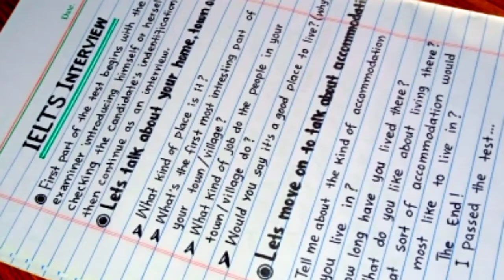IELTS interview || IELTS introduction || IELTS interview questions and answers || Writing skills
⚫Asalam o Alaikum dear friends!
                          Today I am going to teach you that how to improve your writing in easy and simple way for beginner students specially. As you know that writing is one of the best step for every students, as you can say that for every one if they study higher classes or lower classes, I mean that calligraphy or writing is the basic of your education and going forward.
       Sometime we don't give a value to writing or calligraphy but this isn't good for us because we thought that writing haven't value in our life but this is not our success. Specially good writing have a great value in your education if you go somewhere and someone say that please write this letter for me, so if your writing will best then you say that Ok give me please but if your writing isn't good so you will make excuse, you say that I am unfit.
        So if want to learn English or Urdu writing, then first of all you have to practice a lot,writ everywhere,more than more repeat a word. You can watch our latest videos for your good improvement in writing, so you can find our more videos in my channel in every style or fonts.

🌑Proper Writing Tips:

1) Practice more and more as you can
2) Don't use low quality pen or pencil that you face with difficulty
3) First of all learn Alphabet writing
4) Don't give absentee for writing
5) Get encouragement from us or another artists or calligraphers
6) Do not admit los
7) Continue writing for a long time
8) Write every word slowly at the first time
9) Don't create your own words style just follow me or another professional calligrapher

⚫Questions  Solved :
Shafiq Arts
Shafiqarts
Handwriting
Cursive writing
Best cursive writing
Beautiful handwriting
Best handwriting in the the world
Stylish writing, print handwriting
Best handwriting
Improve handwriting
Learn cursive writing
How to write cursive
Handwriting cursive
Neat and clean handwriting
Easy cursive writing
Calligraphy
Handlettering
Learn calligraphy
Hand writing
Calligraphy handwriting Handwriting practice
IELTS introduction
Writing skills
ielts speaking questions and answers
ielts speaking part 1 questions and answers
IELTS speaking test
handwriting ielts speaking part 1
handwriting tutorial
handwriting tips
curves handwriting
handwriting style
handwriting improve tips
shafiq arts
calligraphy handwriting
handwriting skills
handwriting practice
handwriting practice for kids
Calligraphy for beginners
calligraphy practice for kids
shafiqarts
easy handwriting
tip
English handwriting
Calligraphy
How to improve your English handwriting
Print handwriting
Print writing
Easy way of writing
Easy english writing
Best of english writing
Curves handwriting
Curves english writing

⚫Whatsapp contact/

Thanks Of Your Watching.
KhUdAaa HaFiZzzzzz!!